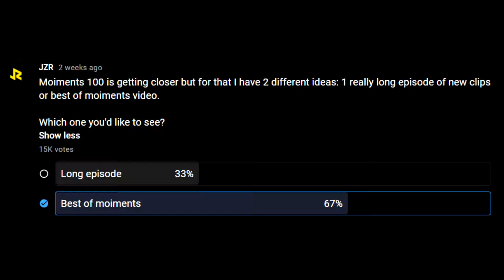Rocket League MOIMENTS 100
SUPPORT A CREATOR CODE: JZR
All the best goals from the previous Moiments episodes :)
JZR
▼ ROCKET LEAGUE SETTINGS:
CAMERA: 110, 220, 100, -4, 0.00
DEADZONE: 0.24
SENS: 2.00 and 1.55
CONTROLS: default, but L1 air roll left, R1 boost